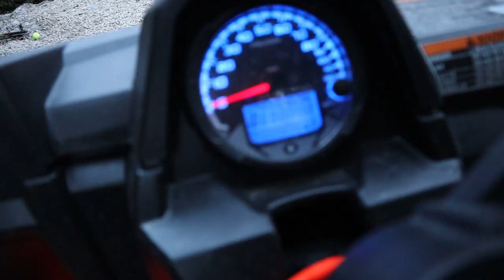I Almost Froze to Death !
This Intro is one you don't want to miss if you're into Smokey Burn outs and Baby's ! Oh and freezing to death may be an over statement but there was a real risk if i didn't act fast so check out why my door need replaced